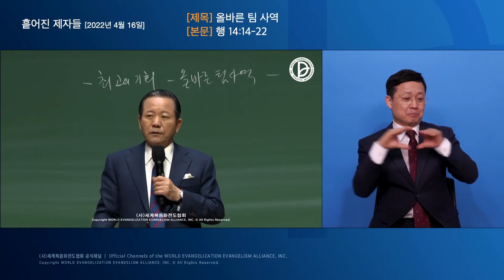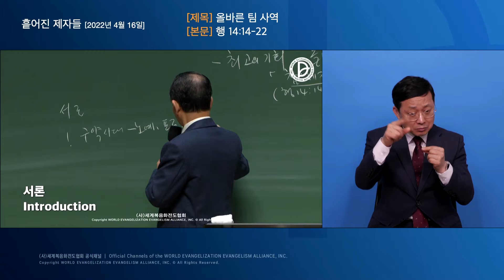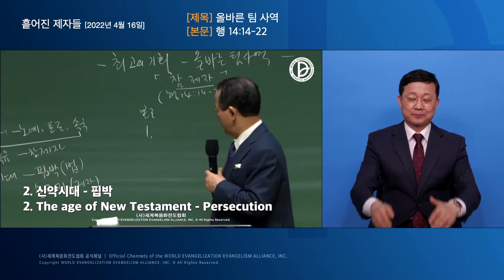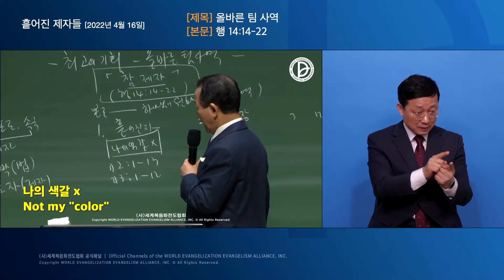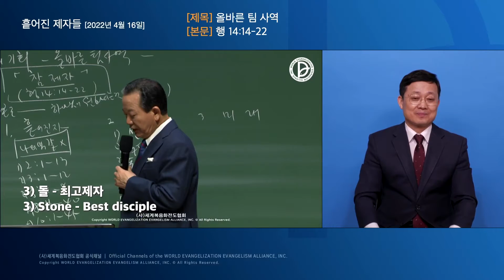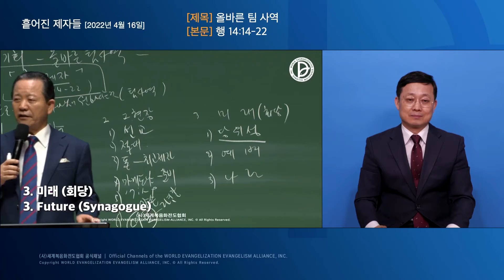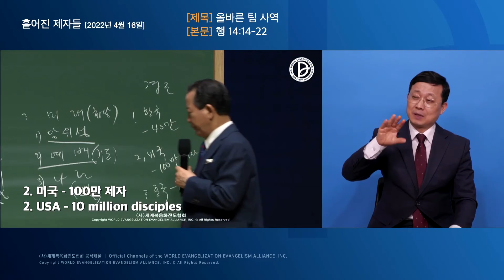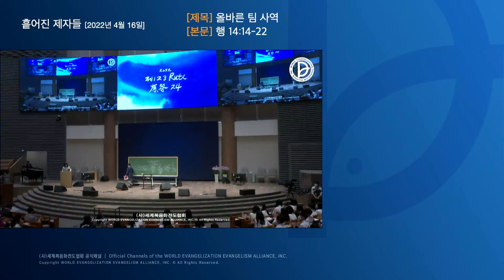2022.04.16. 흩어진 제자들 「올바른 팀 사역」 (행 14:14-22)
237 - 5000 살릴 제1,2,3 RUTC 응답 24 (16)

올바른 팀 사역 (행 14:14-22)

1. 하나님이 흩어진 자에게 원하시는 팀 사역
 [나의 색깔은 절대 실패]
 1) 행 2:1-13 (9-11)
 2) 행 3:1-12
 3) 행 8:4-8
 4) 행 8:26-40
 5) 행 10:1-45

2. 하나님이 그 현장에 원하시는 팀 사역
 1) 행 11:19
 2) 행 13:1-4
 3) 행 14:1-22
 4) 행 16:6-10, 16:15
 5) 행 17:1-9
 6) 행 19:1-7, 8-20

3. 하나님이 원하시는 미래 팀 사역
 1) 행 17:1 (당위성)
 2) 행 18:4 (예배)
 3) 행 19:8-10 (나라)